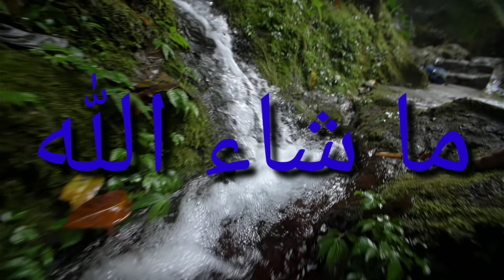ما شاء الله جنة فوق كوكبنا سبحان الخالق